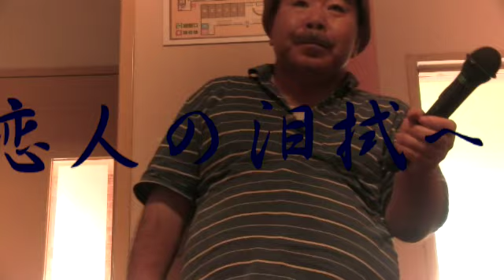泣くのはおよし 石原裕次郎／今夜はおまえと、きれいにサヨナラ。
作詞：池田充男　作曲：野崎真一　「夜霧」が歌詞に出て来たので、俳句は秋の季語で詠んでみました♪